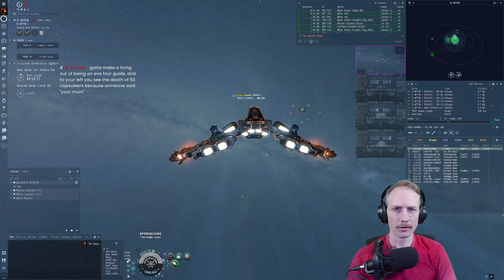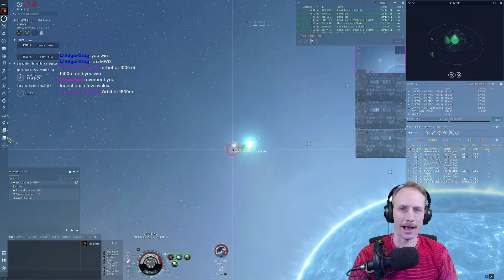EVE Online PvP Condor Duel!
We started playing EVE Online two months ago and have been having SO much FUN! Today we were challenged to a duel by another streamer! Enjoy the battle and be sure to Follow us both on Twitch!

New to EVE Online or coming back to the game?!